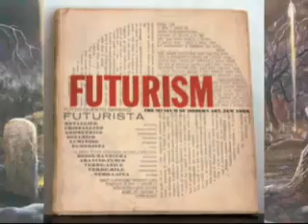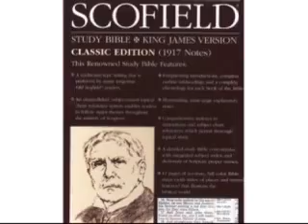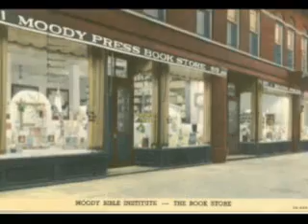The History of the Pre Tribulation Rapture Doctrine from 1830 until now...4345818 43458199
A STUNNING factual historical account of how this destructive heresy entered the church only 180 years ago, and has poisoned the minds of Christians Worldwide with its false promise that will have a disastrous crushing blow to everyone who believes it, and this crushing blow will be delivered by antichrist himself at his appearing.  Please also see my other video film called Junkyard Tribulation. See also in the description portion of the Junkyard Tribulation video, your last day survival tools!!!THESE ARE TOOLS EVERY CHRISTIAN MUST HAVE!!! Please SHARE these videos with your friends! What I did was I bought a small CD/DVD duplicator that makes 3 copies at a time. New blank DVDs are only about 20-30 cents each and CDs are only 10-20 cents each. Then buy address labels and put on the label an encouragement to keep the CD or DVD circulating and even to make more copies. Then flood church parking lots just when the service ends, or hand out personally. Also a great audio tool for helping Christians out of the pre tibulation rapture lie, is Walter Martin's message "The Tribulation and the Church". Also, Zac Poonen has escaped believing this lie and has some good messages to help believers out of this doctrine which feeds only the flesh. Believing a lie never helped anyone. We are lovers of the truth in the church.